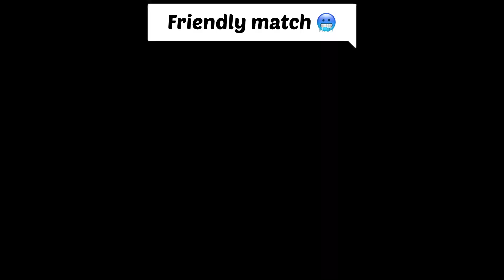𝑺𝒐𝒎𝒆 𝒓𝒂𝒏𝒅𝒐𝒎 𝒄𝒍𝒊𝒑𝒔 🔥❤️‍🩹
𝑺𝒖𝒑𝒑𝒑𝒐𝒓𝒕